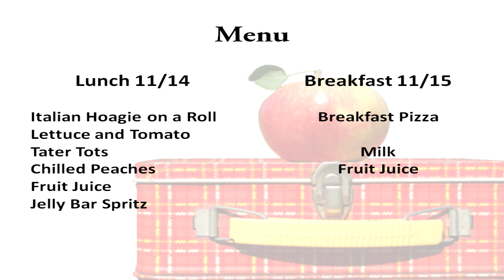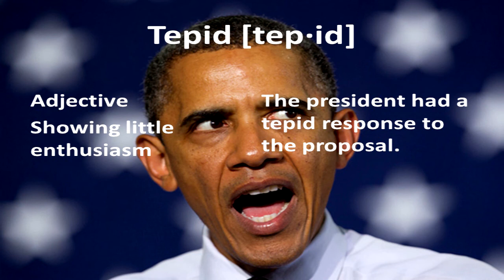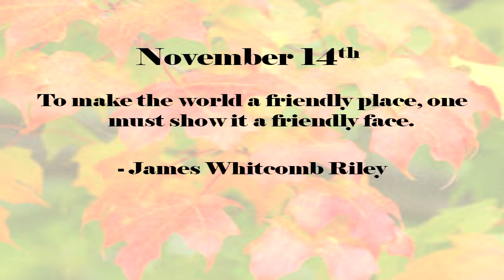November 14th, 2013